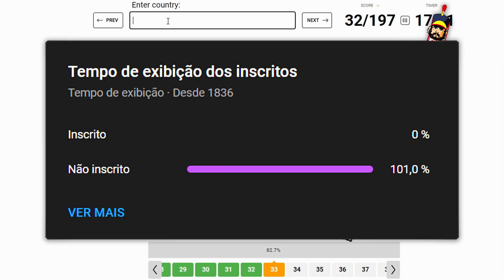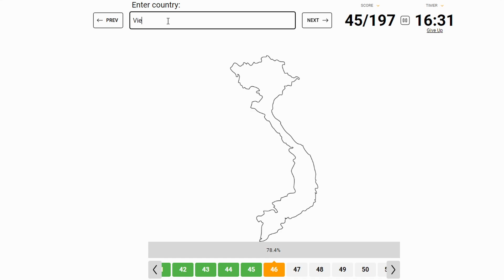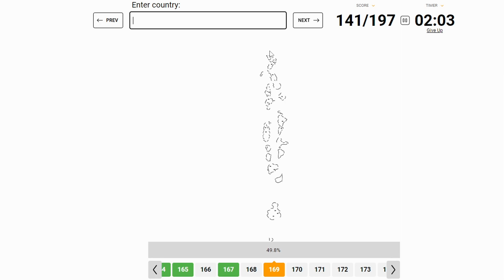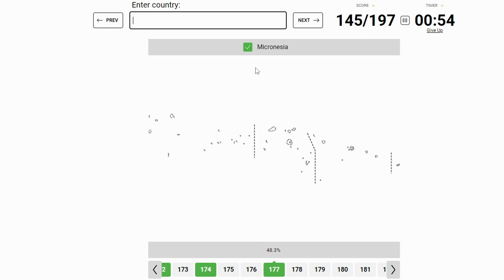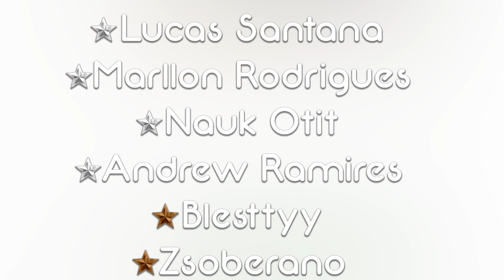SE VOCÊ SOUBER QUE PAÍS é ESTE, VOCÊ É UM GÊNIO da GEOGRAFIA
Sobre: Neste vídeo testo meus conhecimentos em geografia.